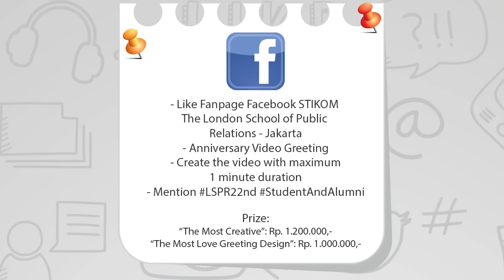Birthday Greeting PGP